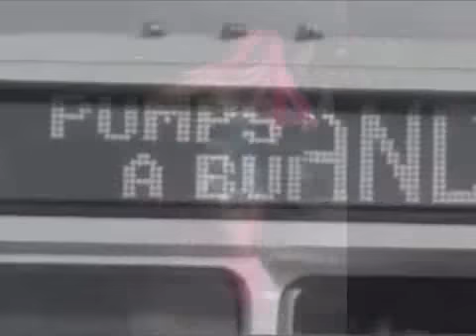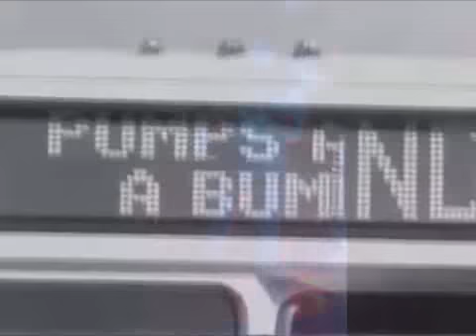Midnight Angel: "Pumps N A Bump"